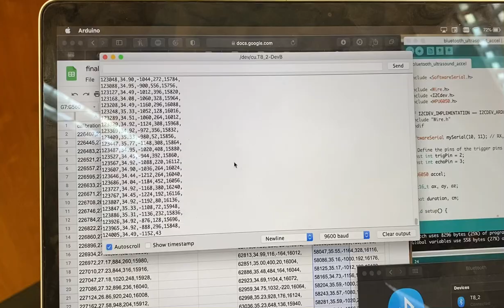Damped Oscillation: Medium Cardboard